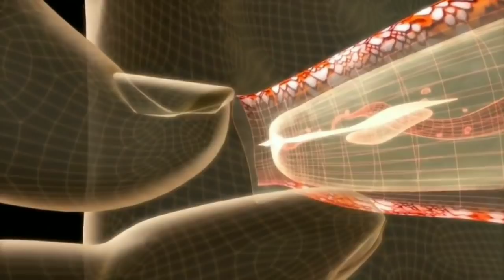ДЕНГИЗ Расмга тушиш вактида СУВНИ ИЧИДА ....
Тўлиқ малумотни сайтимиздан топишингиз мумкин